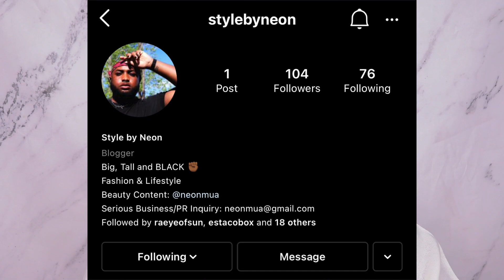BUT IS IT REALLY ASHY THO? Cool vs Warm Tones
Settle down everyone. Class is in session. There's been a lot of talk of products being "ashy", so I decided to sit down and show what exactly ashy means, and how that is actually a cool tone palette.

Featuring the Bare Necessities and Stone Cold Fox palettes from Colourpop
My Dusk to Dawn Collection in collaboration with Midas Cosmetics is NOW AVAILABLE!!!

My 1-UP Eyeshadow Quad & Lash Collab with Esta Co. are NOW AVALIABLE!!!

Twitter.com/whatgurlzpdcst
Instagram.com/whatgurlzpdcst